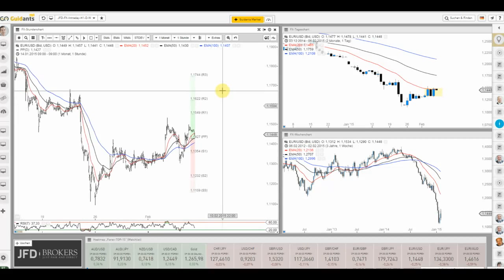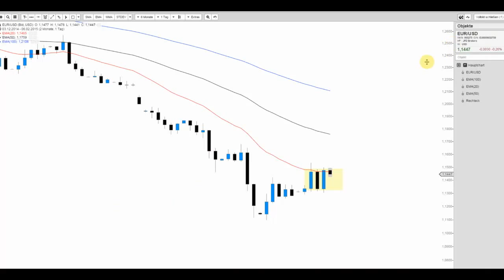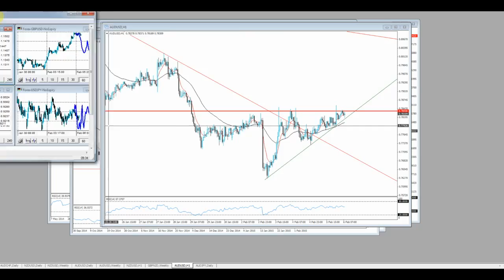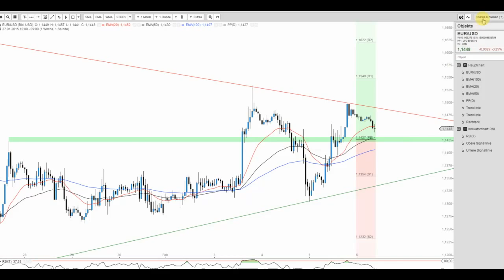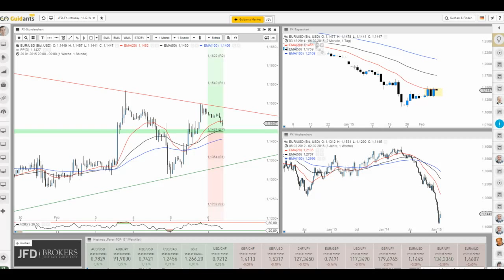JFD Devisenradar: EUR/USD vor den NFP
Der EUR/USD scheint sich einer Erholung hingeben zu wollen. Warum diese heute enden könnte. erfahren Sie hier! Was könnte überdies bis zu den NFP passieren?